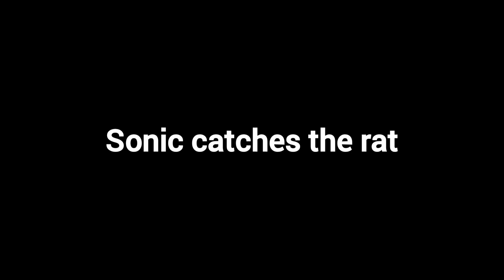ChaseTPS Prime: Help Wanted (PREVIEW)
Episode coming out after the Optimus' Misson Story Arc.